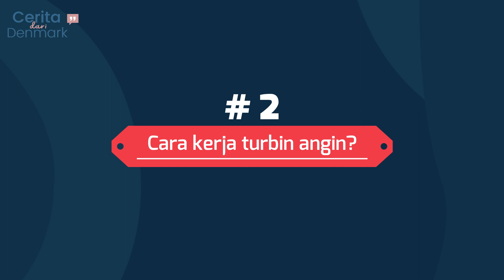SERU!! BELAJAR BIKIN TURBIN ANGIN PEMBANGKIT LISTRIK LEPAS PANTAI - OFFSHORE WIND 4 KIDS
Saya berkesempatan untuk membantu sebuah acara Offshore Wind For Kids. Acara ini bertujuan untuk mengenalkan anak-anak Denmark tentang bidang engineering dan energi terbarukan yang ramah lingkungan khususnya energi angin lepas pantai. Acaranya seru sekali dan saya sempat berbincang dengan pendiri acara ini.

Hallo guys! Selamat datang di youtube channel kami. Perkenalkan nama kami Gita dan Kevin, kami orang Indonesia yang tinggal di Denmark.